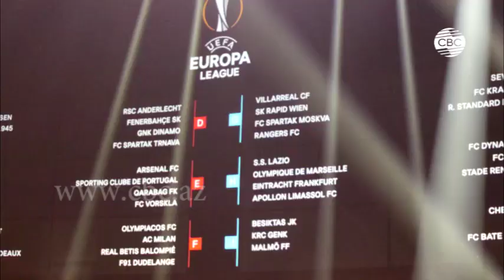В Монако прошла жеребьевка групповой стадии Лиги Европы по футболу сезона 2018/19.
По итогам жребия азербайджанский «Карабах» попал в группу E вместе с «Арсеналом» (Англия), «Спортингом» (Португалия) и «Ворсклой» (Украина).

Находящийся в Монако корреспондент CBC Октай Атаев узнал мнение пресс-секретаря футбольного клуба «Карабах» о соперниках команды по группе. Он также побеседовал с генеральным директором украинского футбольного клуба «Ворскла» Олегом Лысаком и узнал, как он оценивает силы агдамской команды.